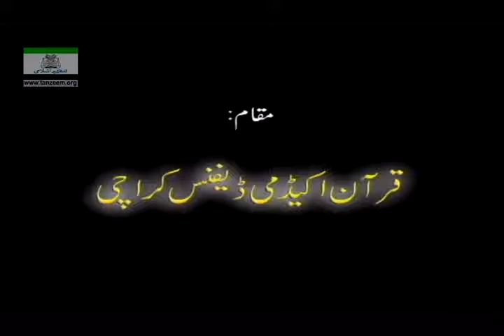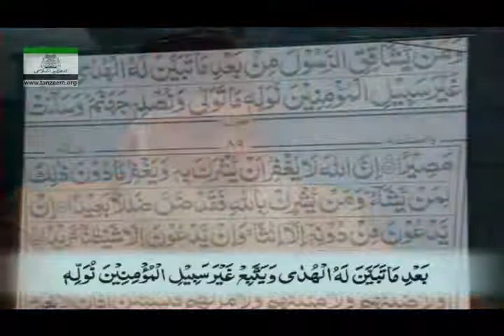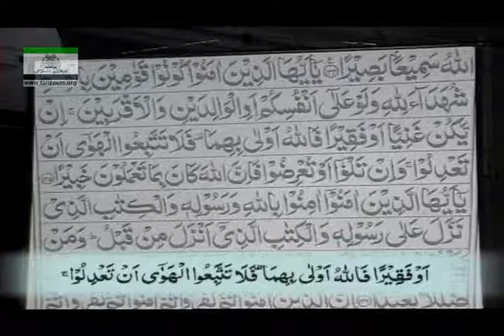Daras-Ul-Quran: Surah Nisa (Ayat 101-142)